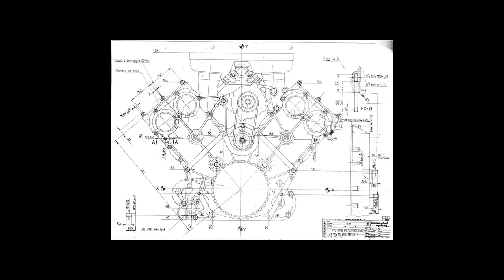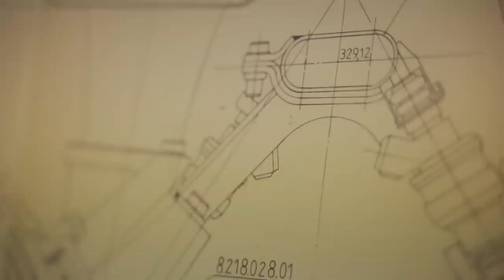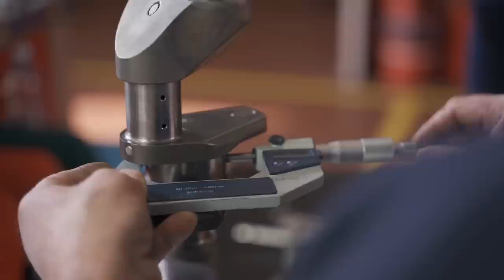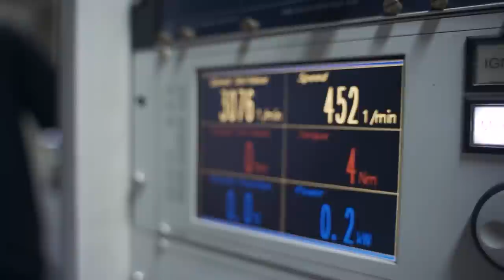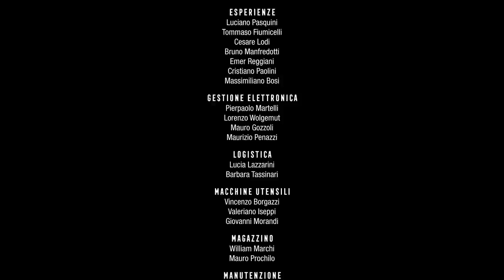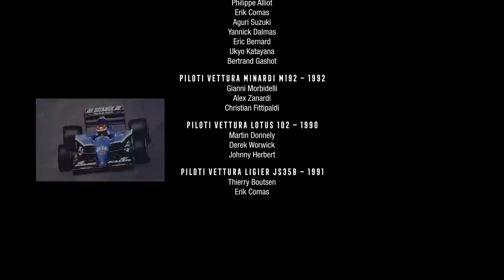Il ruggito del toro - Docufilm (La storia del Team Lamborghini Engineering e del motore V 12.)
Documentario, che ripercorre la breve, ma intensa storia del Team Lamborghini Engineering e del motore V 12 di cui si dotarono alcune vetture importanti come Lotus e Ligier. Un’esperienza emozionante che ci ha ancora una volta immersi nel mondo competitivo del racing di quei tempi, riaccendendo non solo i motori delle vetture restaurate, ma anche le passioni e i ricordi dei protagonisti del Team Lamborghini.

La storia del Team Lamborghini Engineering e del motore V 12.

L’ingegnere Franco Antoniazzi di Oral Engineering, azienda specializzata nel prototyping motoristico, in occasione del restauro di 5 vetture di Formula 1 degli anni ’90, ci ha commissionato la realizzazione di un documentario, che ripercorre la breve, ma intensa storia del Team Lamborghini Engineering e del motore V 12 di cui si dotarono alcune vetture importanti come Lotus e Ligier.

Il Team Lamborghini nato in casa Chrysler, con Audetto alla presidenza e Mauro Forghieri, il mito dell’ingegno motoristico italiano che si occupò della direzione tecnica, operò dal 1987 al 1993, lavorando per varie case automobilistiche e gareggiando direttamente in Formula 1 agli inizi degli anni ’90, poi però il progetto fu chiuso a fine stagione, per scarsità di finanziamenti.

Da questi episodi ne è scaturito un vero e proprio docufilm, tracciato dalle testimonianze dirette dei protagonisti, da immagini di repertorio e dalle fasi di ripristino in officina delle 5 vetture originali di quel periodo. Un’esperienza emozionante che ci ha ancora una volta immersi nel mondo competitivo del racing di quei tempi, riaccendendo non solo i motori delle vetture restaurate, ma anche le passioni e i ricordi dei protagonisti del Team Lamborghini.

Script, art direction e regia di Andrea Barbieri assieme a Mirco Marmiroli, editing e riprese di Giovanni Bursi, produzione by BipiuCi.